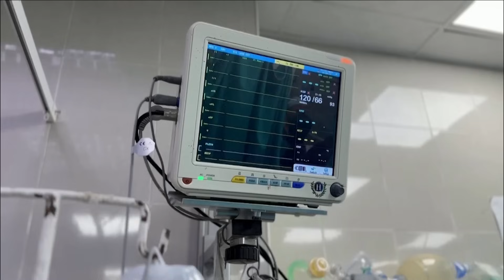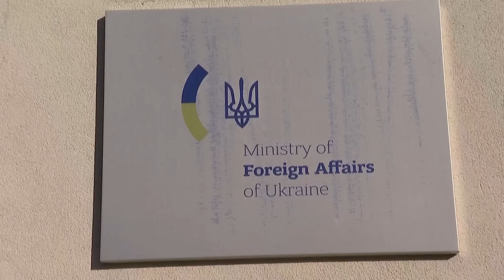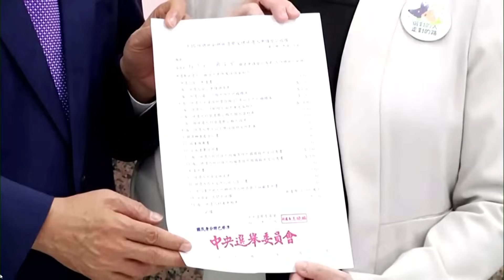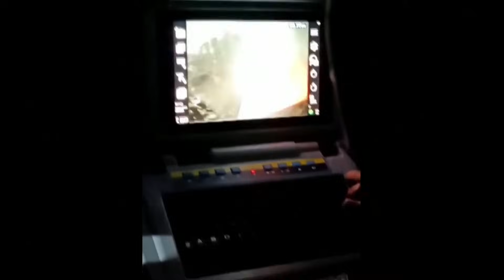Tin quốc tế 21/11,Israel bắn nhầm phe mình thảm khốc; Mỹ đưa chiến hạm cực mạnh ‘dằn mặt’ Triều Tiên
Cuộc chiến tiếp diễn. ISRAEL TỐ HAMAS ĐẶT PHÒNG THÍ NGHIỆM VŨ KHÍ DƯỚI TẦNG HẦM NHÀ THỜ
QUAN CHỨC GAZA NÓI 1 BỆNH VIỆN BỊ XE TĂNG ISRAEL BAO V Y, TÌNH CẢNH BI THẢM
Đáng chú ý ISRAEL BẮN NHẦM PHE MÌNH KHIẾN NHIỀU BINH SĨ TỬ VONG Ở GAZA
Bất ngờ thay, HAMAS NÓI GẦN ĐẠT ĐƯỢC THỎA THUẬN TRAO ĐỔI CON TIN VỚI ISRAEL. Cụ thể ra sao?
Các tin nóng khác: UKRAINE TẬP KÍCH S N BAY QU N SỰ, NGA PHÁO KÍCH ĐÁP TRẢ
Khu vực Đông Á đột nhiên nổi sóng gió. NHẬT BẢN CHUẨN BỊ CHO “TÌNH HUỐNG BẤT NGỜ” KHI TRIỀU TIÊN PHÓNG VỆ TINH DO THÁM
Trong khi đó MỸ ĐIỀU TÀU S N BAY CHIẾN LƯỢC TỚI KHU VỰC. TRUNG QUỐC LẬP TỨC LÊN TIẾNG! Bắc Kinh tỏ thái độ ra sao?
Tất cả sẽ được cập nhật ngay sau đây!